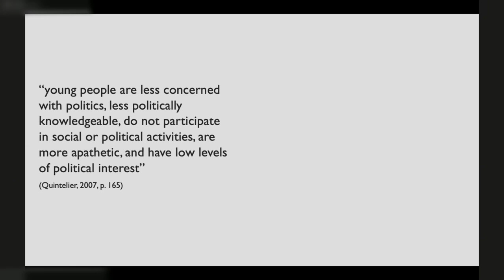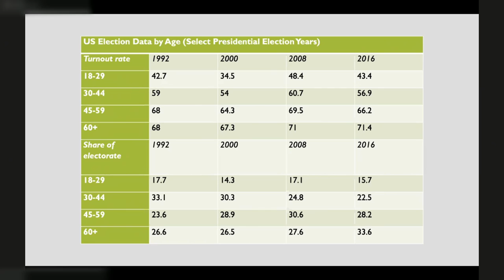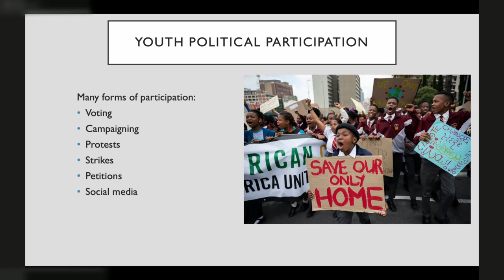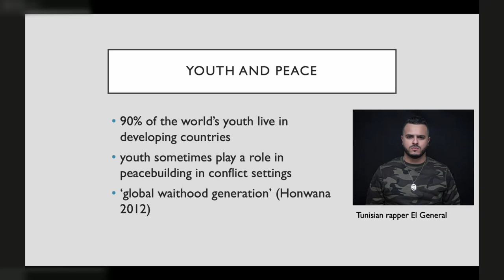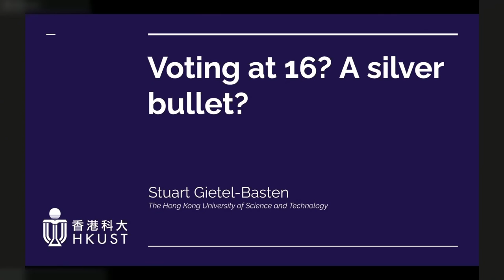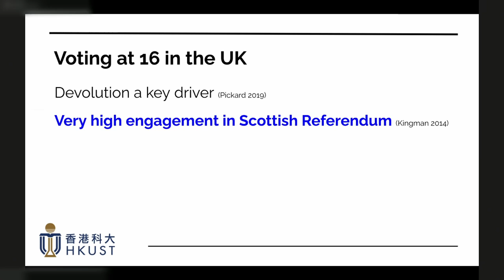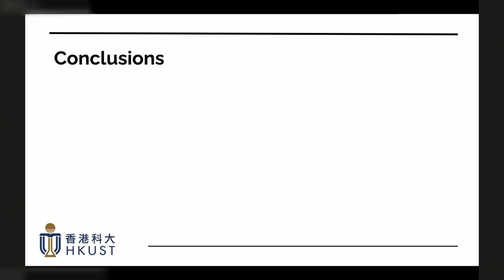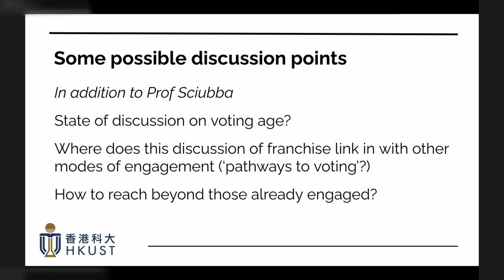Younger People’s Voice in Politics | Global Demography Forum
Under the theme of ‘Younger People’, the Berlin Demography Days 2022 discussed generational fairness and political participation, the consequences of the COVID-19 pandemic and resilience, the importance of the early years of the life course and policy strategies with younger people at their core.

Speakers
- Keynote: Jennifer Dabbs Sciubba, Stanley J. Buckman Professor of International Studies, Rhodes College, Memphis, United States

- Discussant: Stuart Gietel-Basten, The Hongkong University of Science & Technology, Professor of Social Science and Public Policy, Hongkong, China

- Moderator: Rintaro Mori, Regional Adviser for Population Ageing and Sustainable Development, United Nations Population Fund (UNFPA), Asia Pacific Regional Office, Bangkok, Thailand / Kyoto University, Graduate School of Medicine, Professor, Kyoto Japan